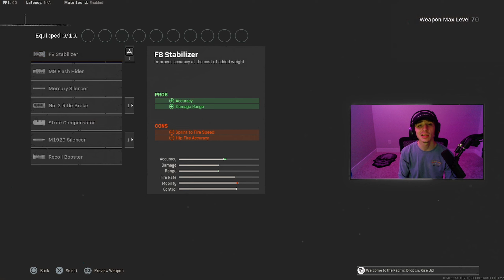the STEN is GODLIKE on REBIRTH ISLAND! 😍 (Rebirth Island Warzone)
0:00 Intro
0:41 Sten Gameplay